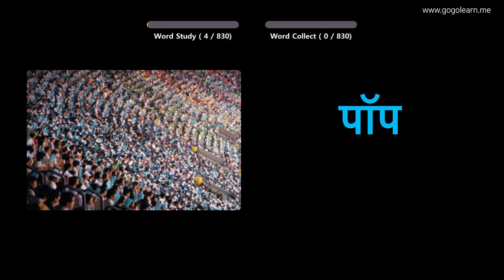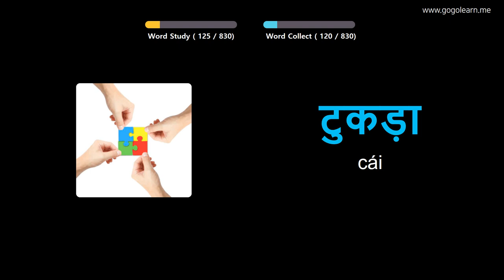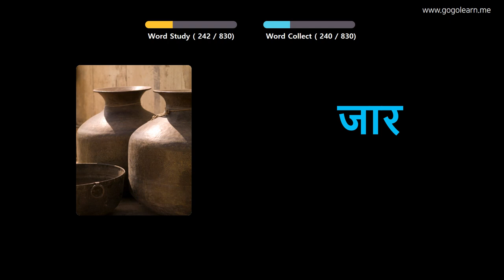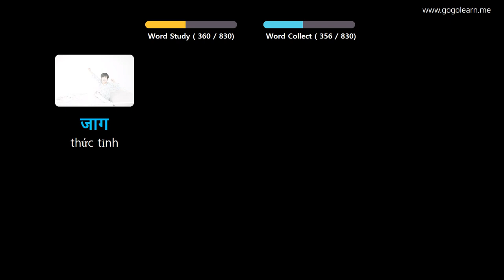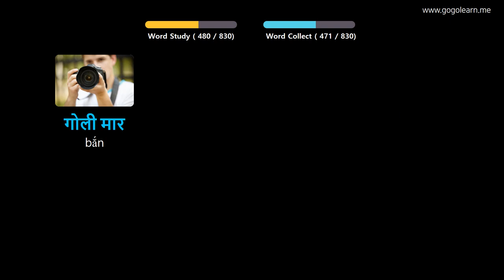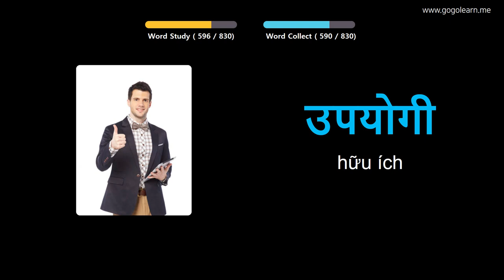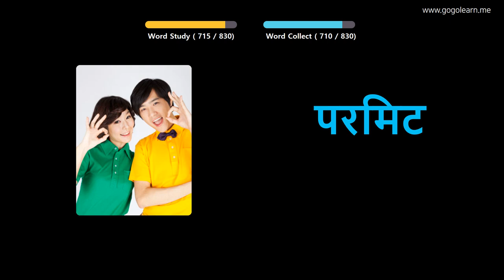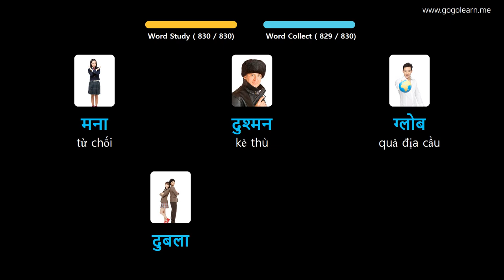Học Tiếng Hindi Qua Hình Ảnh |Từ Vựng Tiếng Hindi Học Trong Khi Ngủ | Golearn